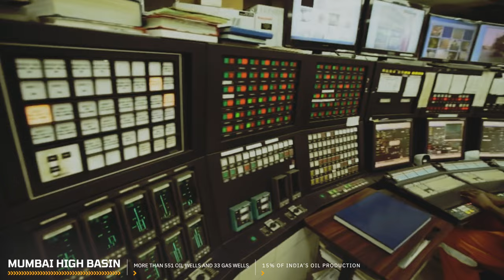Worst Oil Rig Disaster Ever - Mumbai High North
The Mumbai High North oil rig disaster is the worst oil rig disaster ever and is infamous for the high number of deaths and injuries. This video covers what happened, how it happened, and the lessons learned.

If you're interested in oil rig disasters, this video is for you! This video covers the history of the Mumbai High North oil rig disaster, as well as the high number of deaths and injuries that occurred. If you're looking for information on oil rig disasters, then this is the video you want to watch!

If you're interested in oil rig accidents and disasters, then be sure to watch this video! This video will take you through the events that took place in Mumbai High North, including the cause of the leak and the resulting deaths. This is a tragic story that is well worth your time!